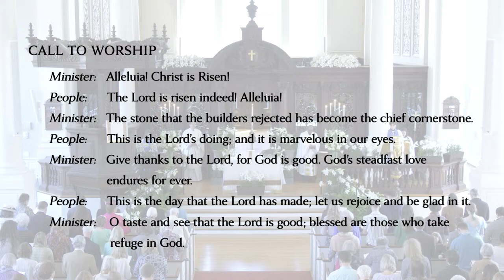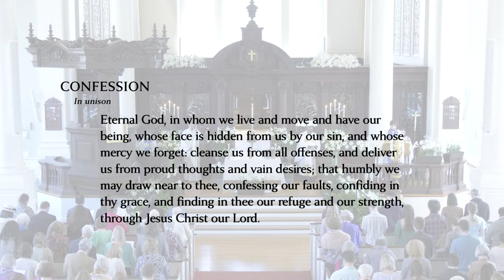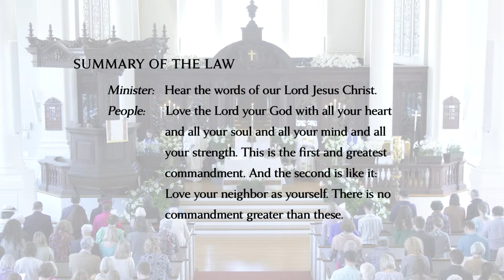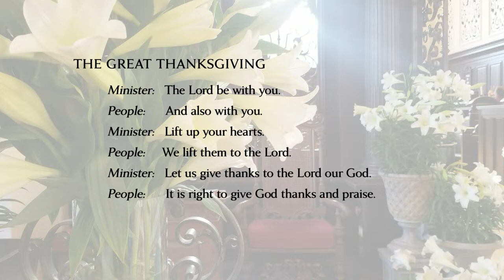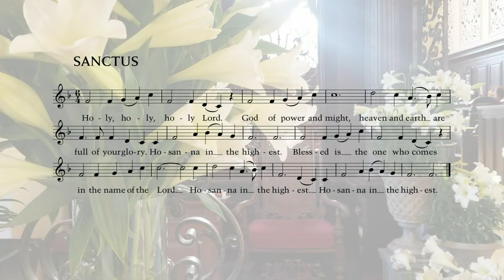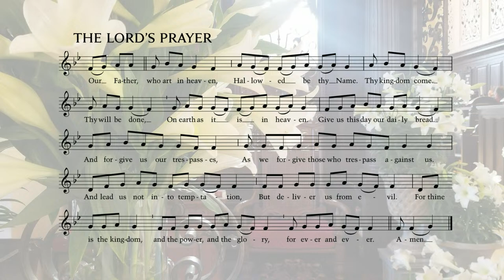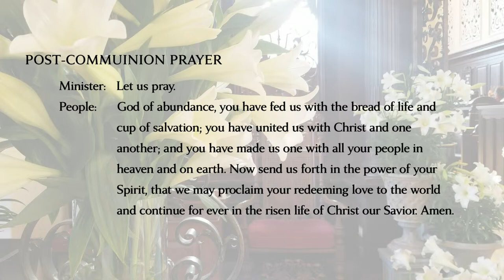Easter Sunday , March 31, 2024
Easter Sunday
Date: Sunday, March 31, 2024, 11 a.m.
Location: The Memorial Church Sanctuary

Preacher: The Rev. Matthew Ichihashi Potts, Ph.D ’13, Plummer Professor of Christian Morals in the Faculty of Divinity, Pusey Minister in the Memorial Church.

To support the mission and programs of the Memorial Church go to our Donation